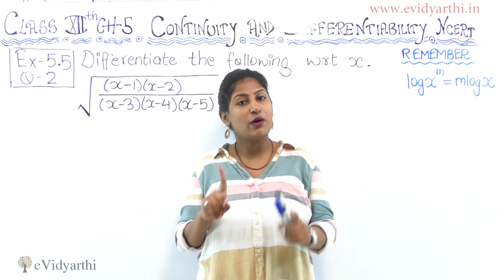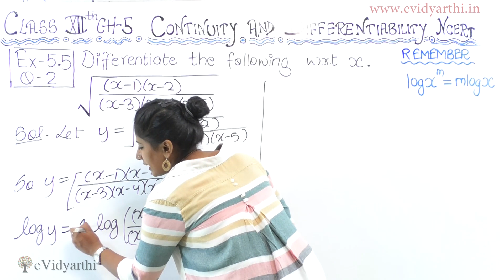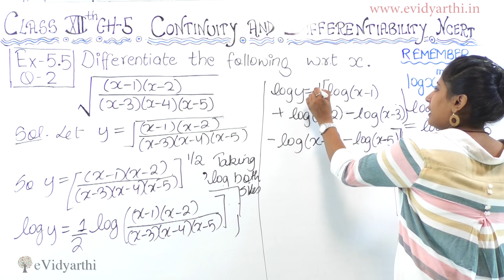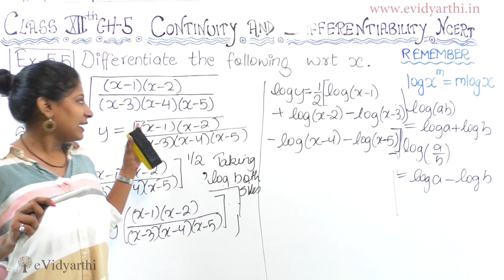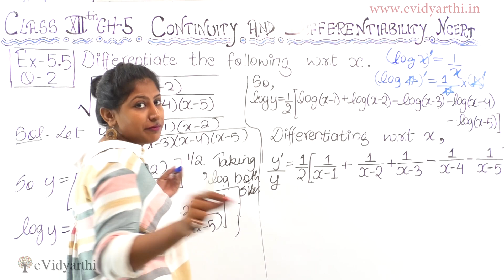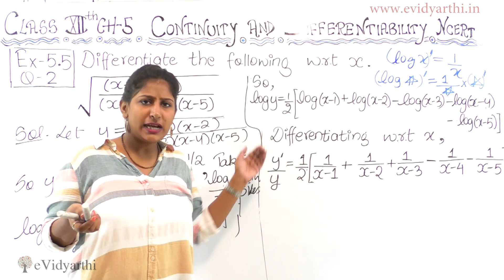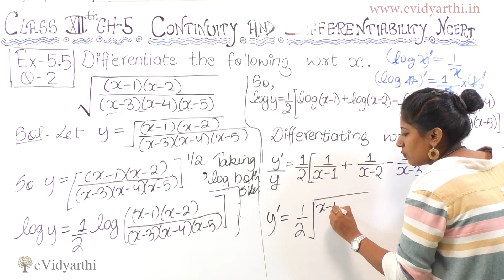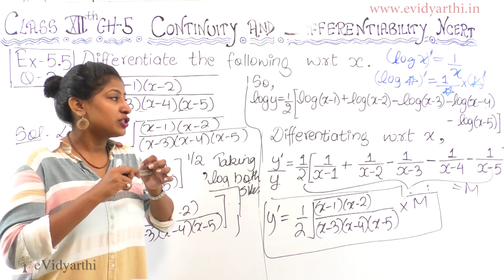Q 2 - Ex 5.5, Continuity and Differentiability , Chapter 5 - Maths Class 12th